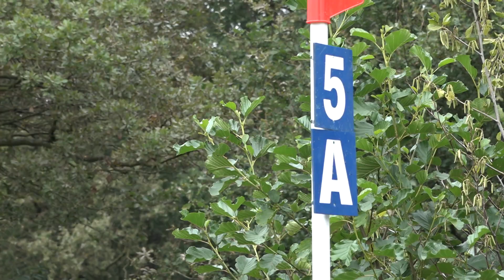90-jarig Military Boekelo-bestuurslid: "In mijn contract staat, je gaat bij ons op het terrein dood"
Vandaag wordt voor de 52e keer de crosscountry verreden van de Military Boekelo. Sinds 1973, vanaf de eerste editie is hij erbij, bestuurslid Hans Witte.

De inmiddels 90-jarige Boekeloër is deze dagen niet weg te slaan uit de cross van het vier sterren paardensportevenement. "Nee, zeker niet. Ik heb hooguit vier edities gemist, vanwege mijn werk op de vaart. En sinds ik met pensioen ben, ben ik er elke editie bij geweest. En dat is al heel wat jaartjes", grapt de vitale Witte.